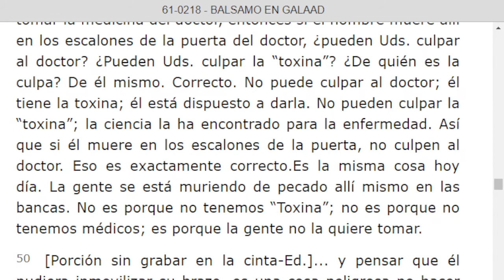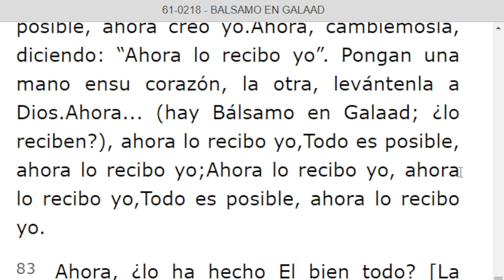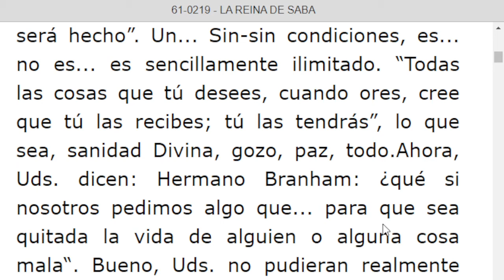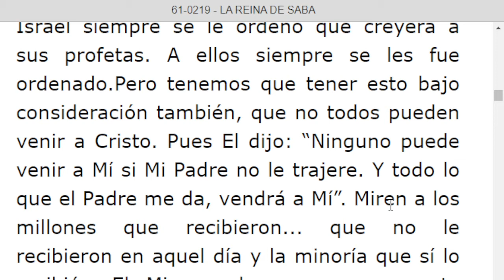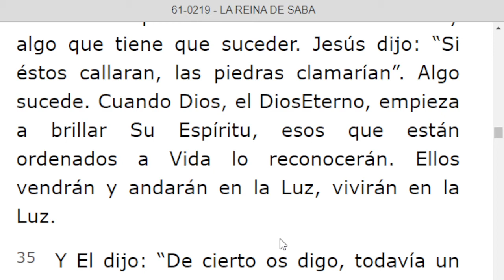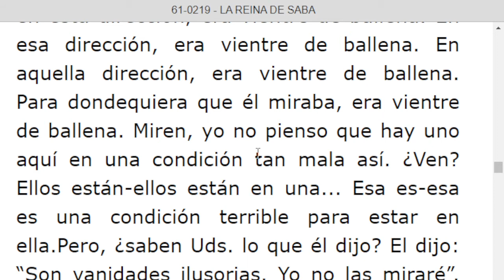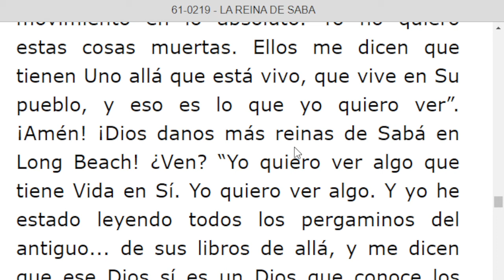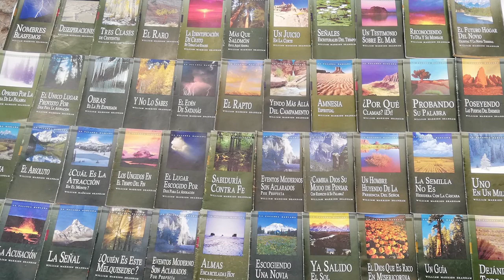LECTURA DE LOS MENSAJES DEL PROFETA !!ELIAS!! WILLIAN MARRION BRANHAM DESDE EL AÑO 1947 Hasta 1965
J e r e m i a s   50:
28. VOZ DE LOS QUE HUYEN  y ESCAPAN DE LA TIERRA  DE BABILONIA, PARA DAR EN SION LAS NUEVAS DE LA  RETRIBUCIÓN DE JEHOVÁ NUESTRO DIOS, DE LA VENGANZA DE SU TEMPLO.

=== INICIA: BÁLSAMO EN GALAAD - 61-0218. Párrafo: 68...TERMINA Párrafo: 98...
=== INICIA: LA REINA DE SABA - 61-0219. Párrafo: 01. TERMINA Párrafo: 70...